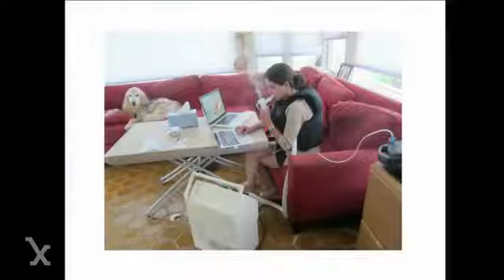stanford anaesthesia stanford hospital and clinics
stanford hospital and clinics